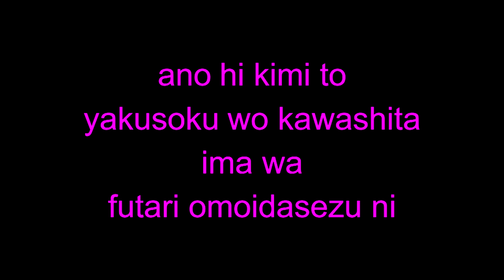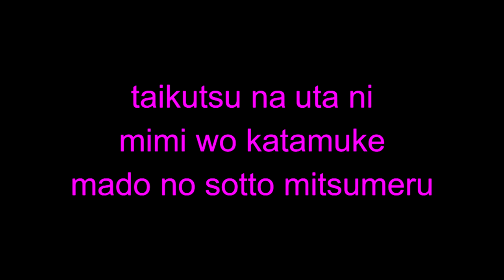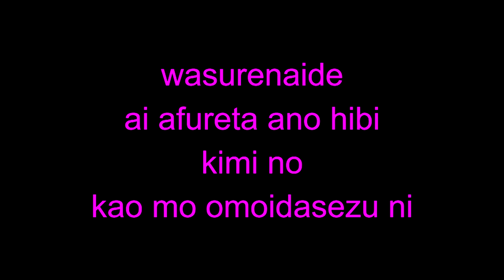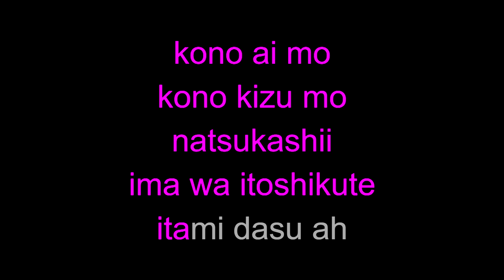[KARAOKE] BUCK-TICK - DRESS (romaji)